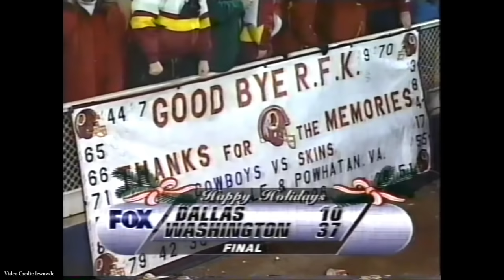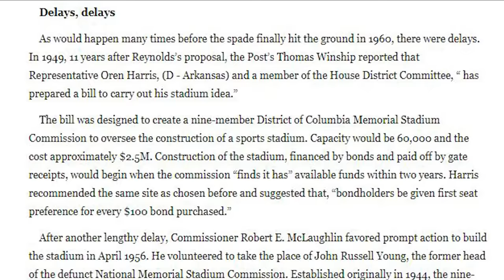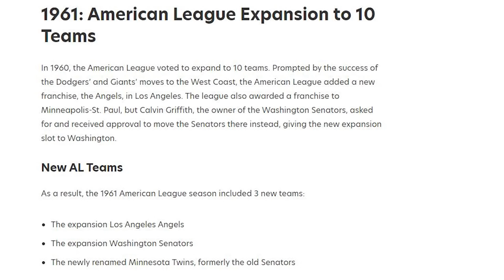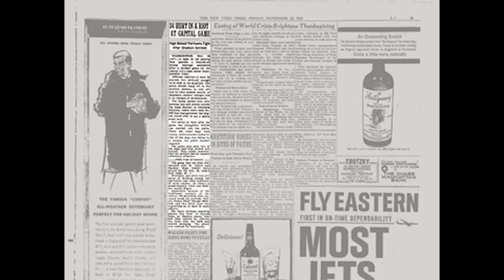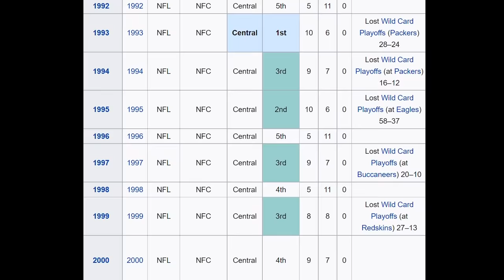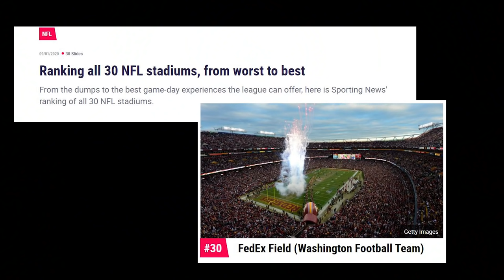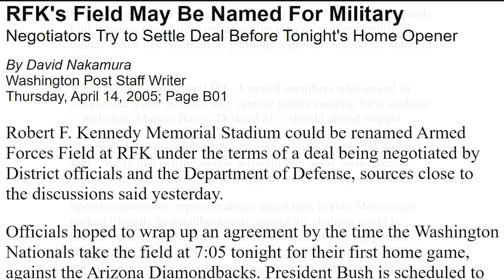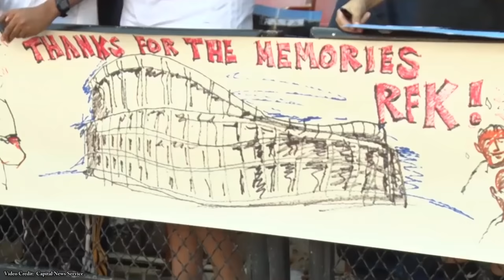What Happened to RFK Stadium? ABANDONED?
Update: Despite Washington DC being the city I have visited most in my life, the pronunciation of Potomac completely slipped my mind. I also failed to notice that the photo of JFK stadium was incorrect, which is now blurred to prevent more comments.

RFK Stadium sits less than 2 miles from the US Capitol Building and in line with the National Mall. RFK is currently abandoned and awaits demolition in 2022. The stadium originally was meant to be much more than a football stadium, and serve as a venue for all of America, with several potential themes including a monument to Theodore Roosevelt and memorial to veterans of the World Wars. The stadium was also intended to be the center stage for the Olympic games and main site for presidential inaugurations. The Lincoln Memorial and the stadium were designed to be bookend monuments on the mall, but by the time the idea for a stadium met reality, the idea of extending the National Mall had died and the stadium was watered down to just being the main site for Redskin’s and Senators baseball, and the many other sports teams who used the facility over its life including DC United and the Washington Nationals. With the Washington Football team unsatisfied with their current stadium in Maryland, its very possible that a new stadium could be built to replace RFK but would likely still lack the grandeur and prestige of a national stadium. Join me in this video where we go over the complete story of RFK stadium from inception to announced demolition.